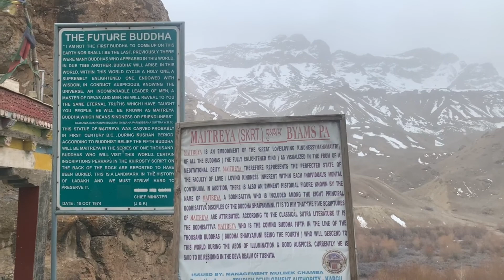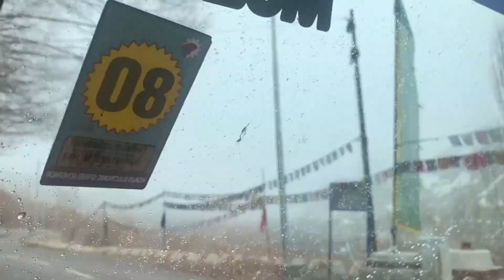Namika la pass | Mulbekh Monastery | Ladakh vlog 6 | Mar 2021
Hi Glovellers, this is the last video of leh-kargil road trip. In this part, beautiful Namika la pass of leh-shrinagar highway is showcased.

Gloveller Prateek

Unseen leh srinagar highway,
Old sik route,
Namik la,
Namika la,
Mulbekh monastery,
Pass on shrinagar road,
Future Buddha,
Chamba Buddha,
leh ladakh trip,
ladakh trip,
in ladakh,
places to visit in leh ladakh
ladakh tourism,
travel in pandemic,
travel in corona,
travel in covid,
maitreya buddha,
mulbekh,
how to travel in corna,
ladakh tour in Aug
ladakh in 2021,
leh ladakh itinerary,
kargil to leh,
on Kargil highway,
leh ladakh bike tour packages,
bike trip to leh,
Chamba Statue in Mulbekh village,
statue of Buddha in ladakh,